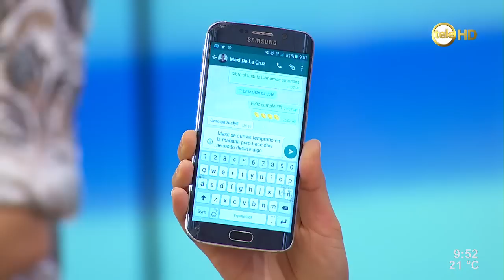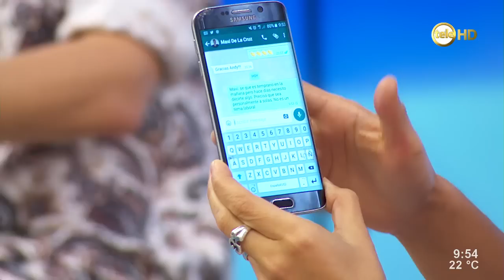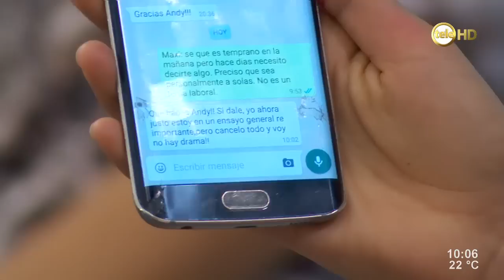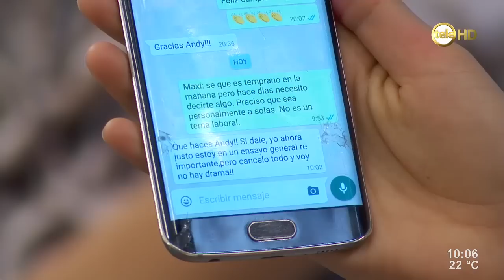Andy le hizo a Maxi de la Cruz la misma broma que Jennifer López a Leo DiCaprio